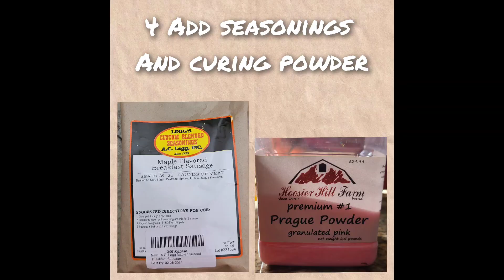He Did It Again// MAKING DEER BACON/ and SUMMER SAUSAGE//PROCESSING DEER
My dear hubby did it again. He outdid himself this time. He is making deer bacon and summer sausage. This was so delicious.

Alot of the seasonings we ordered came from Lem Products and we found what we liked also on Amazon. You can use any seasonings of your choice basically.

Every title in the subheader is a link to another page pertaining to that subject. It opens up a whole new world of information.
I hope you find inspiration and encouragement on any of our videos or blogs to help you on your journey.
Be sure to keep any and all comments respectful and nice.

LEM  Products:
Meat Grinders, Sausage and Jerky making supplies

Cabelas:
High Mountain Seasonings

Amazon
Adkins Farm Seasonings:
Adkins Farm Style Sausage Seasoning 16 OZ All Natural